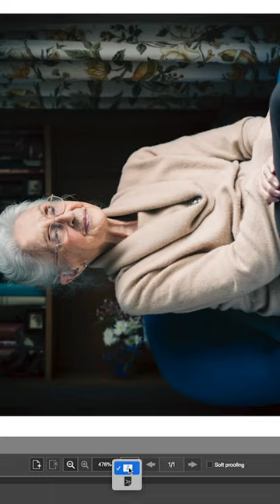My GO-TO Screen Settings for PERFECT PRINTS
My GO-TO screen calibration settings for PERFECT PRINTS!

I always have 2 different screen calibrations stored in my BenQ display … one for day to day use , video editing etc and the other purely for photography.

Both have different settings but the ones I show here for Photography ensure a near perfect Screen to Print match 👍🏻

🖥 𝐓𝐡𝐞 𝐁𝐞𝐧𝐐 𝐃𝐢𝐬𝐩𝐥𝐚𝐲𝐬 𝐈 𝐮𝐬𝐞 𝐟𝐨𝐫 𝐞𝐝𝐢𝐭𝐢𝐧𝐠 𝐩𝐡𝐨𝐭𝐨𝐠𝐫𝐚𝐩𝐡𝐬 ... 𝐒𝐖𝟑𝟐𝟏𝐂
🖥 𝐓𝐡𝐞 𝐁𝐞𝐧𝐐 𝐃𝐢𝐬𝐩𝐥𝐚𝐲𝐬 𝐈 𝐮𝐬𝐞 𝐟𝐨𝐫 𝐞𝐝𝐢𝐭𝐢𝐧𝐠 𝐯𝐢𝐝𝐞𝐨 ... 𝐏𝐃𝟑𝟒𝟐𝟎𝐐

𝐀𝐬 𝐚𝐧 𝐀𝐐𝐂𝐨𝐥𝐨𝐫 𝐀𝐦𝐛𝐚𝐬𝐬𝐚𝐝𝐨𝐫 𝐈 𝐝𝐨 𝐡𝐚𝐯𝐞 𝐭𝐡𝐞 𝐨𝐩𝐩𝐨𝐫𝐭𝐮𝐧𝐢𝐭𝐲 𝐭𝐨 𝐡𝐞𝐥𝐩 𝐰𝐢𝐭𝐡 𝐭𝐡𝐞 𝐩𝐮𝐫𝐜𝐡𝐚𝐬𝐞 𝐨𝐟 𝐚𝐧 𝐒𝐖 𝐨𝐫 𝐏𝐃 𝐝𝐢𝐬𝐩𝐥𝐚𝐲.

🎬  𝐄𝐯𝐞𝐫𝐲𝐭𝐡𝐢𝐧𝐠 𝐈 𝐮𝐬𝐞 𝐭𝐨 𝐦𝐚𝐤𝐞 𝐕𝐢𝐝𝐞𝐨 𝐂𝐫𝐞𝐚𝐭𝐢𝐨𝐧 𝐞𝐚𝐬𝐢𝐞𝐫...